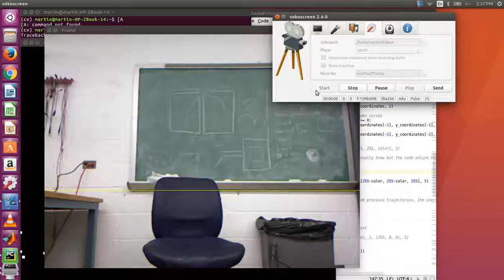Displaying All Paths